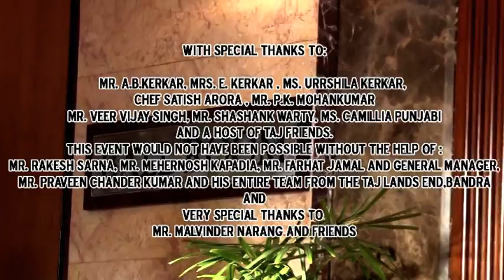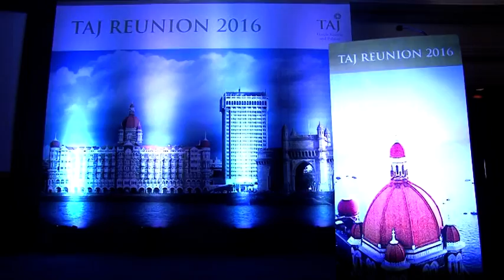Taj Reunion welcome and nostalia